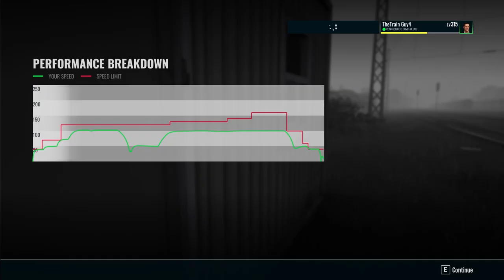Train Sim World 3 Gameplay | Auto Runner